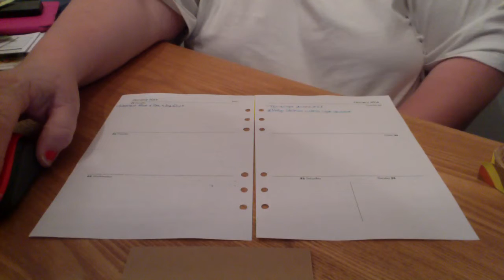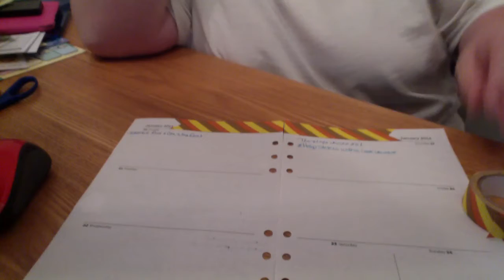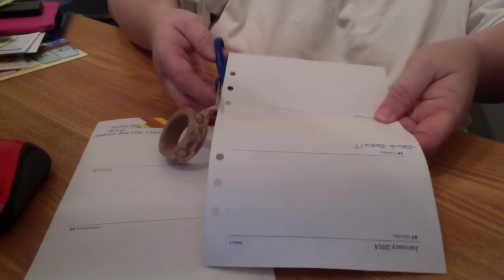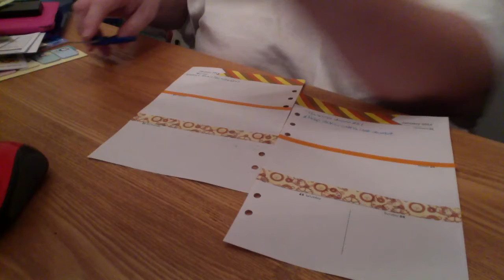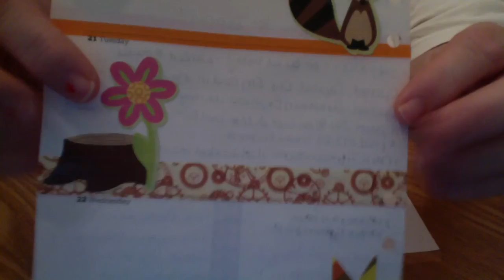Week 4 Decoration in my A5 Aqua Malden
Tried to break away from my have colors and step outside the box! I hope to get better camera equipment soon!!! Enjoy week 4!  I love that I am using up a lot of my old stickers and scrap stuff by decorating my planner!!!